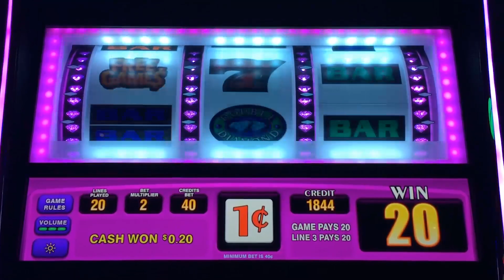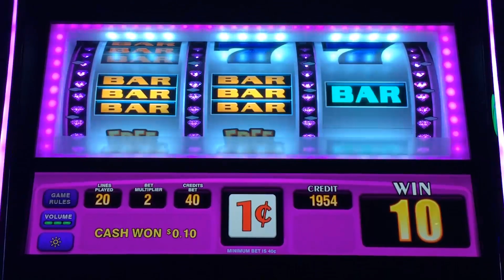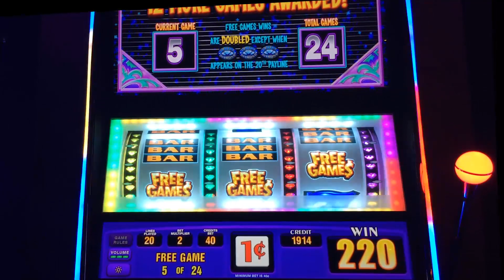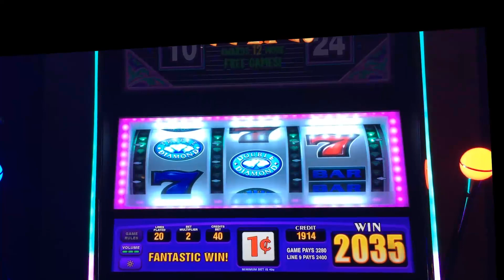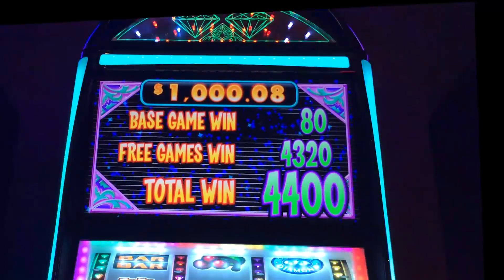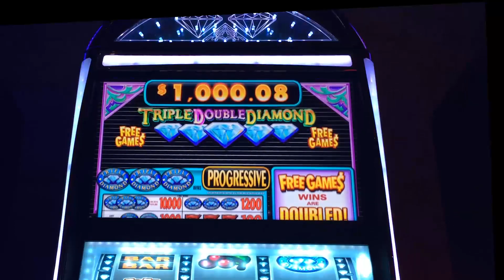++NEW Triple Double Diamond slot machine, Live Play & Nice Bonus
IGT has rolled out a new 3-Reel Stepper platform called S3000.  A "Stepper" is a mechanical reel, but the reels are controlled by a "stepper motor" which is controlled by a computer.

Triple Double Diamond is one of the new titles that is both a classic and a new game on this platform.  Most people won't have to familiarize themselves to this classic game, though there are some differences that take advantage of the new platform.  Most of the differences are razzle dazzle elements, but they make the game more exciting to play than the older stepper games.

Tomorrow we will see how WMS has been handling the 3-Reel Stepper market.

Learn about Slots & Casinos
RandomSlots.com